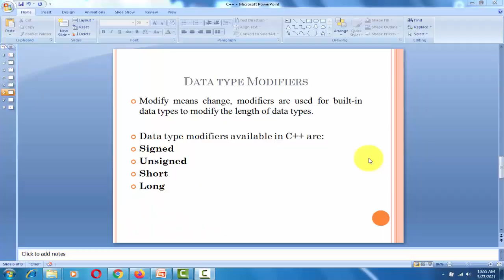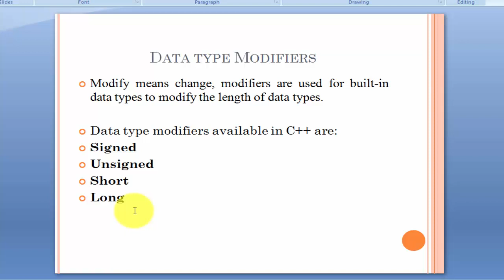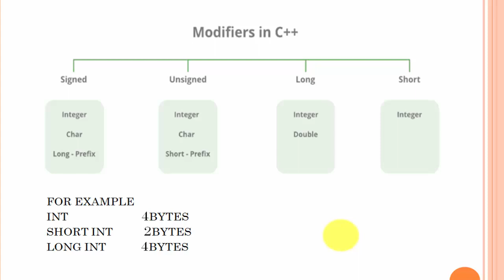Data Type Modifiers in C++, Lec-10 |C++ Programming Language for beginners in Urdu/Hindi 2021